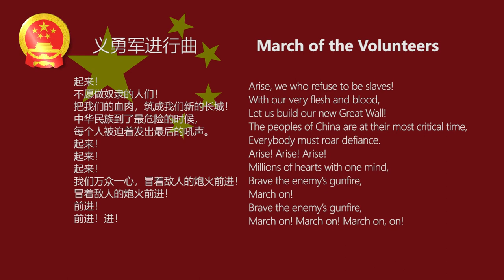National Anthem of the People's Republic of China - March of the Volunteers 中华人民共和国国歌《义勇军进行曲》（管乐合奏版）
义勇军进行曲 March of the Volunteers

作词 Lyrics   田汉，1935
作曲 Music  聂耳，1935

歌词 Lyrics

起来！
不愿做奴隶的人们！
把我们的血肉，筑成我们新的长城！
中华民族到了最危险的时候，
每个人被迫着发出最后的吼声。
起来！
起来！
起来！
我们万众一心，冒着敌人的炮火前进！
冒着敌人的炮火前进！
前进！
前进！进！

Arise, we who refuse to be slaves!
With our very flesh and blood,
Let us build our new Great Wall!
The peoples of China are at their most critical time,
Everybody must roar defiance.
Arise! Arise! Arise!
Millions of hearts with one mind,
Brave the enemy’s gunfire,
March on!
March on! March on! March on, on!